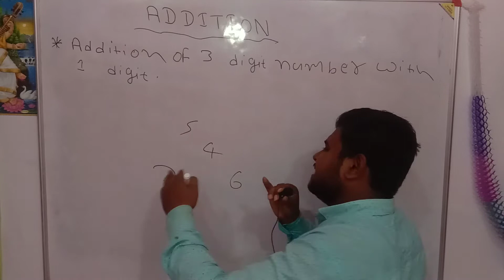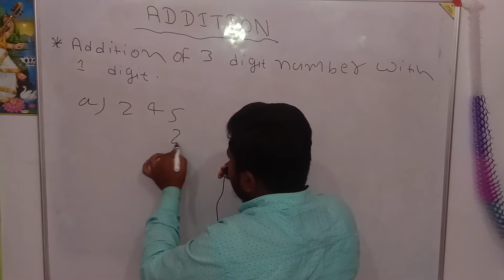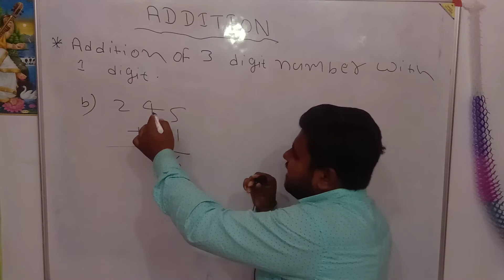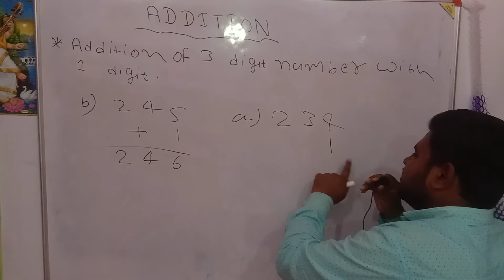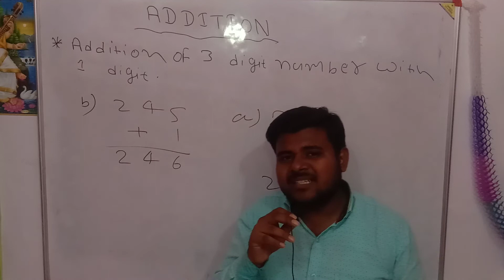जोड़ || Addition || Addition of 3 digit number with 1 digit || Basic Addition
Addition
Addition of 3 digit number with 1 digit
Basic Addition
Addition Basic
simple addition
3 digit addition
3 digit number with 1 digit addition